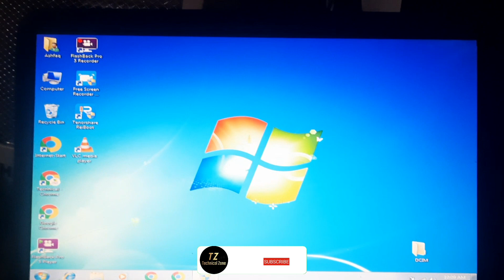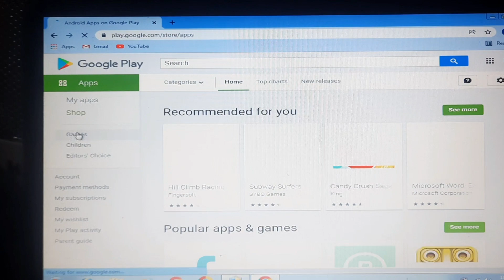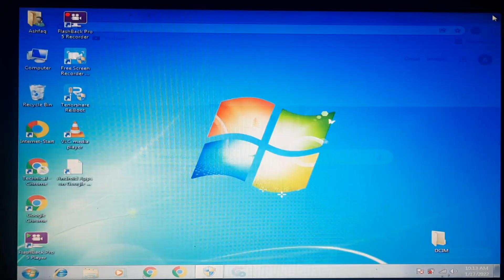Computer mein google play store kaise add kare urdu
Hi